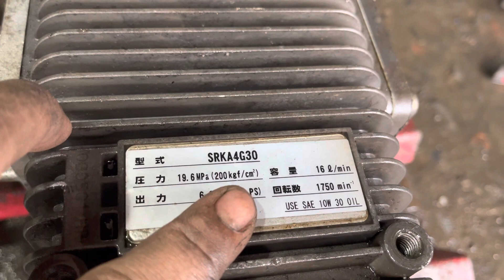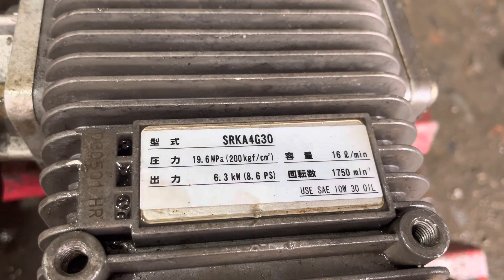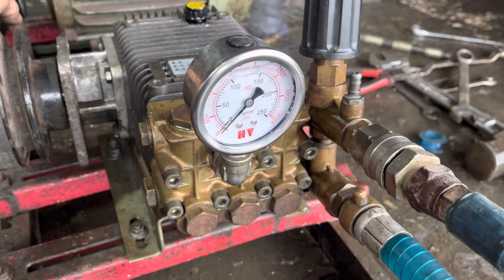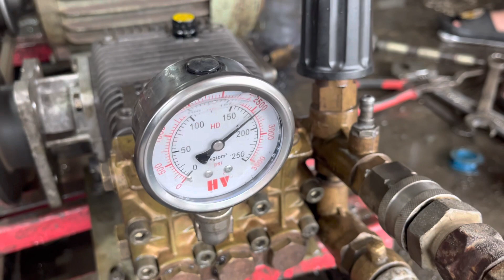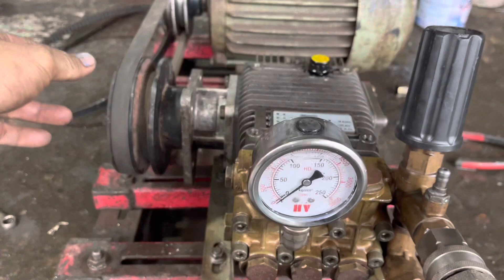Test đầu nén ý, ty sứ 18mm, áp 200bar, lưu lượng, ae rửa xe không chạm( lh zalo 0332416648)